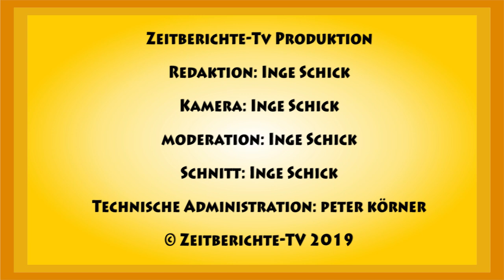4. Cresthill Highland Games in Neckenmarkt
Zeitberichte-Tv war für sie in Neckenmarkt bei den Highland Games mit dabei. Highland Games gehören seit Jahrhunderten zur schottischen Kultur und die Neckenmarkter haben sich dieser Tradition angeschlossen. Genial wie die Damen und Herren die Baumstämme durch die Gegend katapultierten.Beim Seilziehen kam das Publikum ebenfalls auf seine Kostren. Auch der Frage wurde nachgegangen, trägt der Highländer etwas unterm Kilt oder nicht.